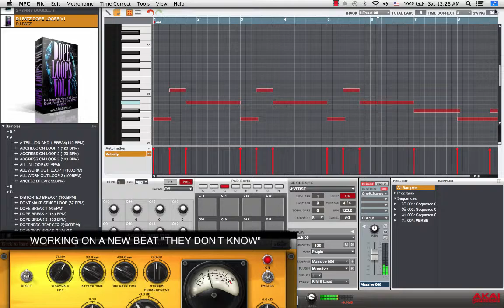Working On a Smooth Hip-Hop/R&B Beat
Connect with DJ Fatz

Check This Videon"Intense Hip-Hop Beat "Moving Target" Produced By DJ Fatz